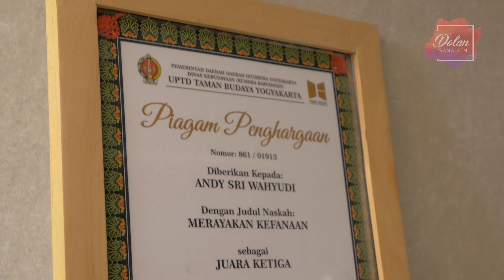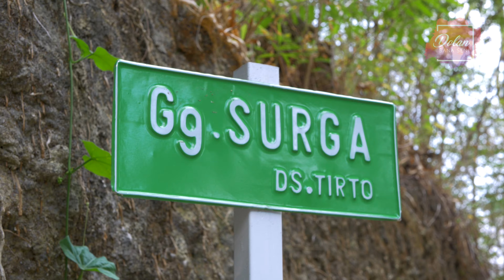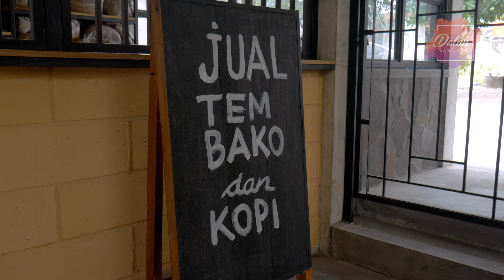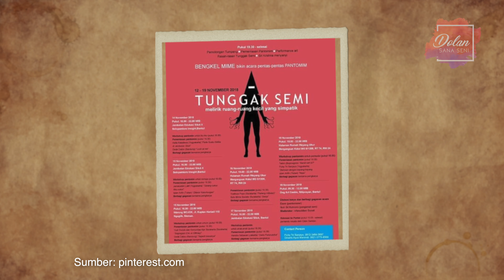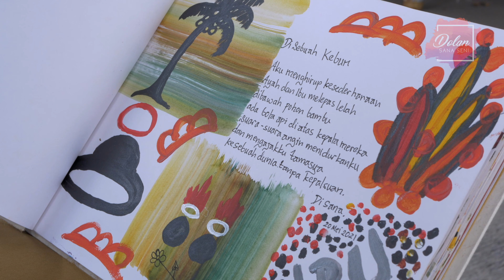Andy SW - Seniman Pantomim Kontemporer Jogja dengan Panggung Tanpa Batas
Di video Dolan Sana Seni kali ini, Andy SW atau Andy Sri Wahyudi, salah satu seniman pantomim kontemporer Jogja, akan berbagi cerita kepada anda tentang latar belakang dirinya menggeluti seni pantomim. Sebagai generasi ke 5 seniman pantomim Jogja, Andy SW bersama Bengkel Mime, masih konsisten dalam berkarya sampai sekarang ini dengan mengusung gaya pantomim kontemporer. Dan uniknya lagi, Andy SW selalu mementaskan karyanya dengan panggung tanpa batas, alias bisa di mana saja dan tak terpacu hanya di panggung pertunjukan saja.
Gimana sih cerita selengkapnya? Yuks tonton videonya ya.

Bila ingin berkenalan lebih dalam dengan seniman muda ini, atau ingin memesan hasil karyanya, silahkan langsung hubungi:

Terima kasih.